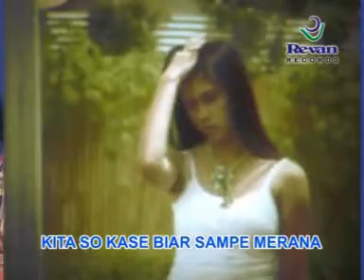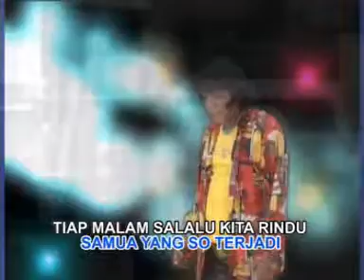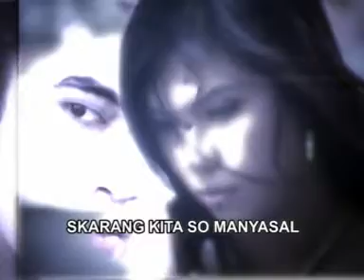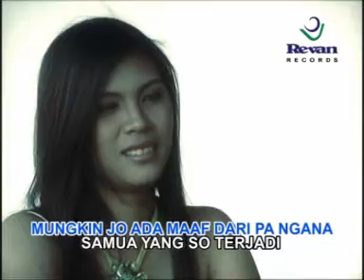IAN ULKYANAN - HIDOP SO NYANDA ARTI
IAN ULKYANAN
HIDOP SO NYANDA ARTI
Cipt : IAN ULUKYANAN